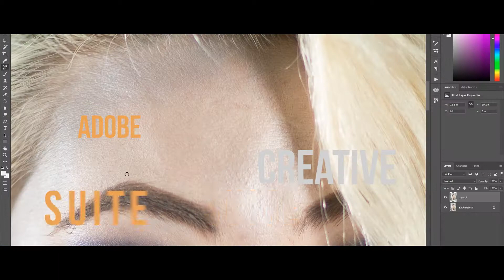Multimedia Production Level 4/5 Promo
This is a unique opportunity for those 16-35 to get a foundation in all things media. Video production, photography and podcasting lead the way while you get to learn all things digital like premier pro, In Design, Photoshop, Muse, professional camerawork, sound production and much more. Throughout the course you will be doing exciting workshops such as drama, comedy, studio photography and much more. Successful completion means access to third level with a substantial portfolio to kickstart your career.  Oh yes and you get paid to do it! How good is that.